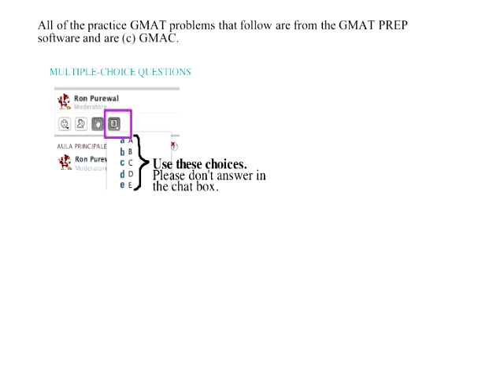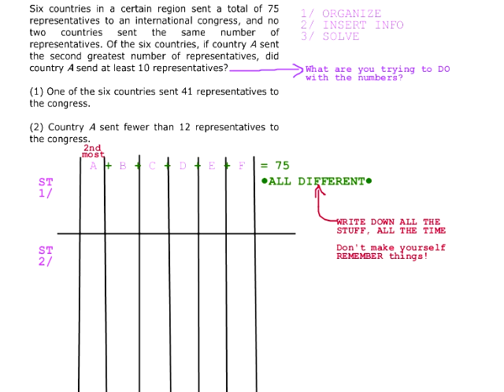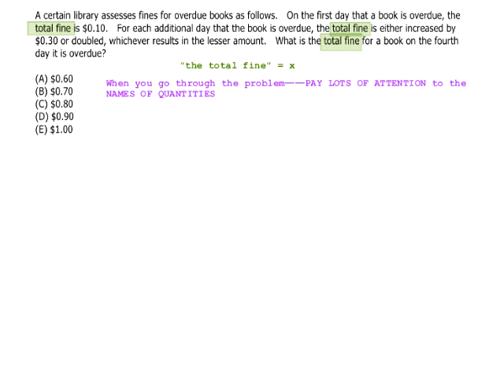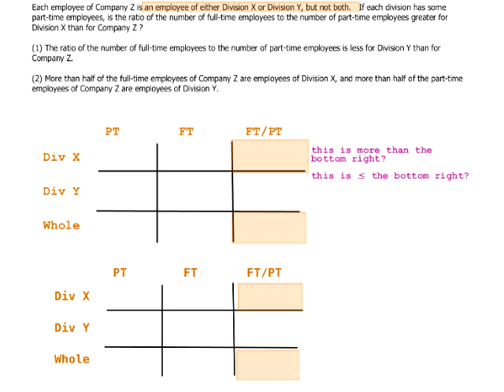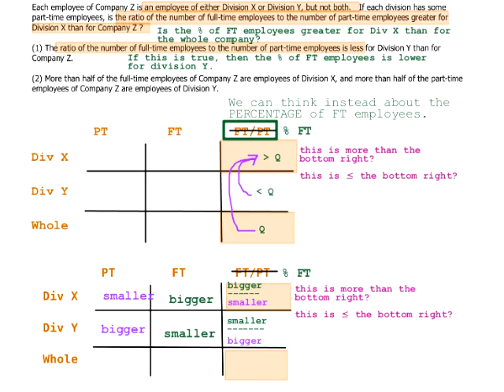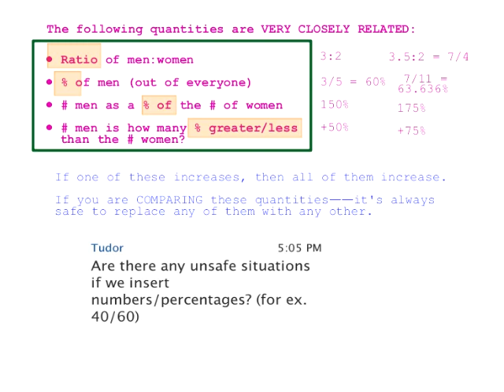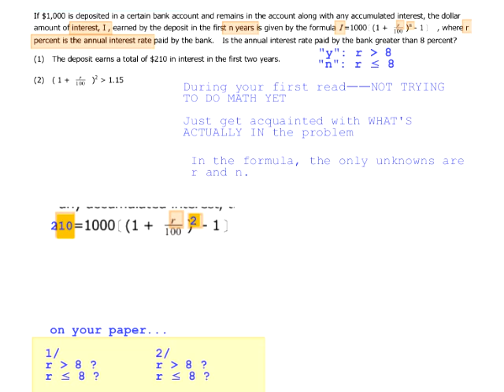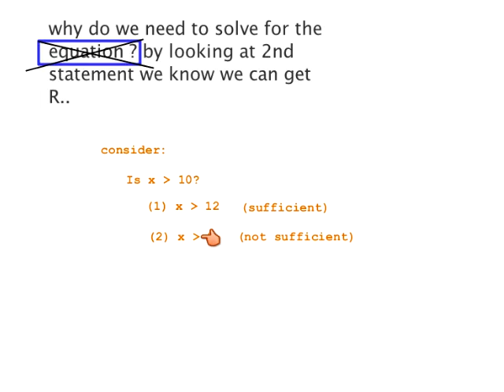53. More Organizing Word Problems-Thursdays with Ron-February 12, 2015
This is the product of Manhattan Prep...